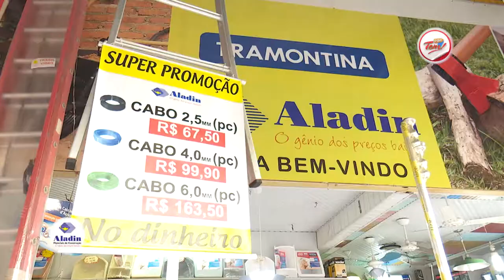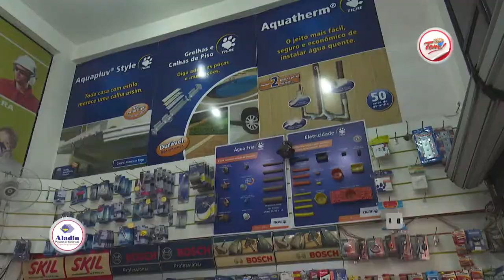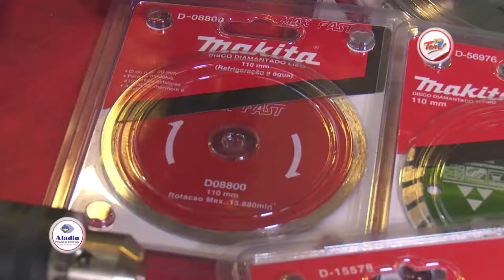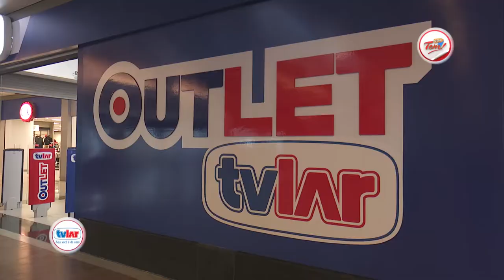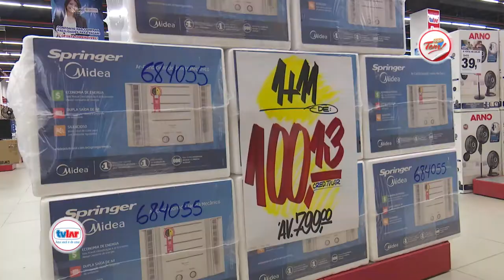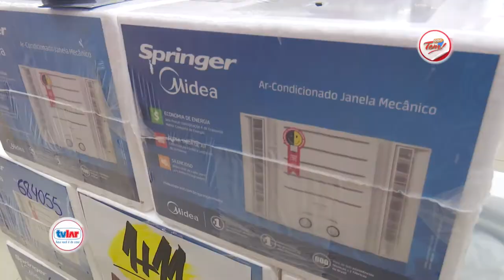Programa Aqui Tem - 30 09 2017 (02º Bloco)